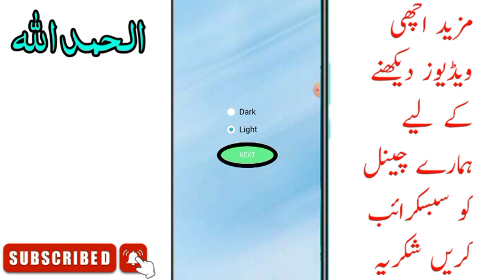Golden Rain Rewards App Real Or Fake | Golden Rain Rewards App Withdrawal Proof | Golden Rain Reward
❤️❤️ شکریہ ❤️❤️